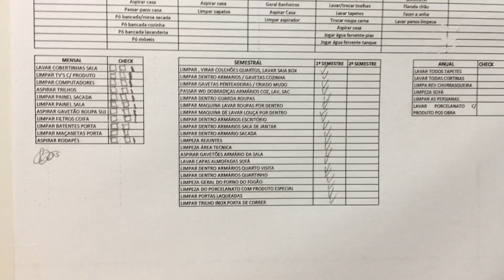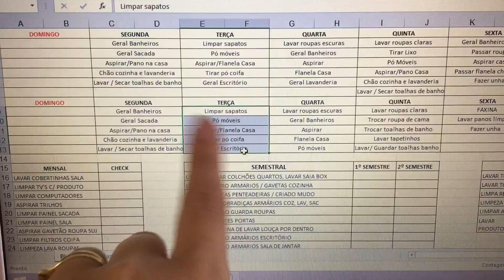​ Vlog Rotina da Casa 9º Dia - cronogramadelimpeza #9 - Das 8 às 18h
Lembrando que você deverá adaptar conf sua realidade.

ATENÇÃO ESSE E-MAIL É APENAS PARA SOLICITAÇÃO DO CRONOGRAMA, OUTROS ASSUNTOS NO E-MAIL DESCRITO MAIS ABAIXO.

9º dia seguindo a sequência conforme meu cronograma de limpeza.
Assista todos os vídeos dessa série, para saber como me organizo com a limpeza da casa. (cronogramdelimpezadas8as18h)
Quer enviar algo? Caixa Postal: 10316 CEP: 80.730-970 - CURITIBA/PR
Beijos
Cintia Malheiro.